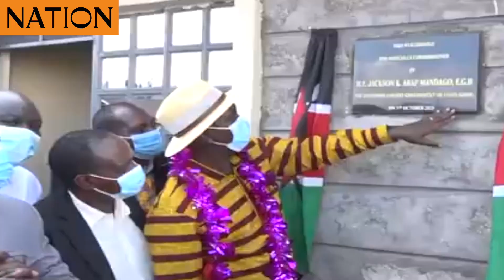Mandago on how cottage sectors can revitalize rural economy